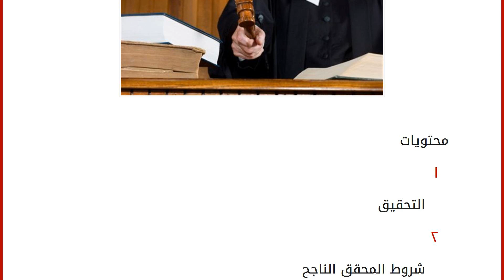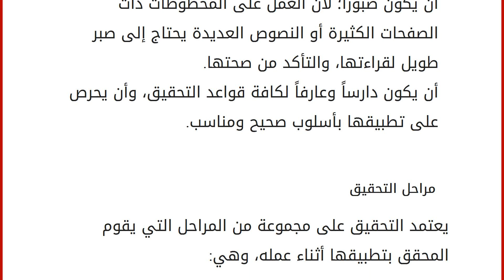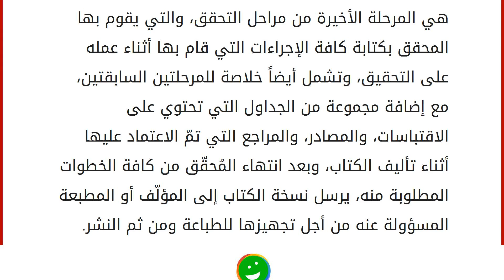مراحل التحقیق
محتويات
١ التحقيق
٢ شروط المحقق الناجح
٣ مراحل التحقيق
٣.١ المرحلة النظرية
٣.٢ المرحلة العملية
٣.٣ مرحلة النشر التحقيق
هو نقل مجموعة من النصوص بطريقةٍ صحيحة، مع الحرص على بيان الصواب فيها دون تغييرها، أو تعديلها، أو تبديلها، ويُعرف أيضاً، بأنّه إخراج النص أو الكتاب بأسلوب دقيق وصحيح مع بيان عنوانه، واسم كاتبه، وأي معلومات مهمة أخرى، ومن تعريفات التحقيق أيضاً الحصول على نسخة مطابقة عن نسخة الأصل مع المحافظة على كافة مكوناتها، والابتعاد عن الاجتهاد بتغيير أي نص فيها، أو إضافة جُملٍ، وعبارات جديدة تُغيّر من المعنى الأصلي، وتؤدّي إلى جعل النص غير مطابق لما ورد عن مؤلفه. يُسمّى الشخص الذي يقوم بعملية التحقيق الأدبي (المحقق)، ويحق له ضمن شروط معينة أن يقوم بتحقيق الكتاب أو النص الذي أمامه مع مراعاة المحافظة على حقوق الملكية الفكرية الخاصة بالكاتب، فمثلاً من المهام التي يقوم بها المحقق التعديل عل